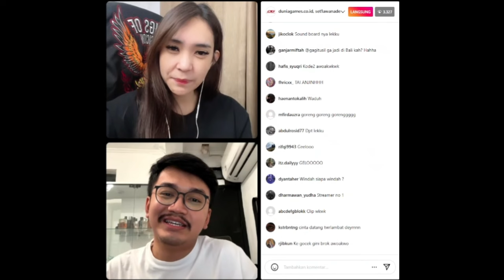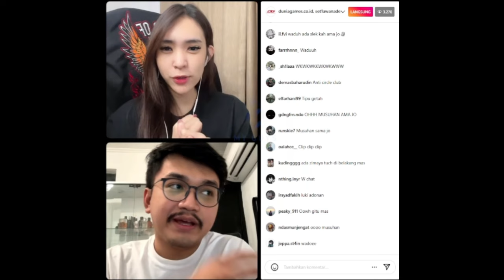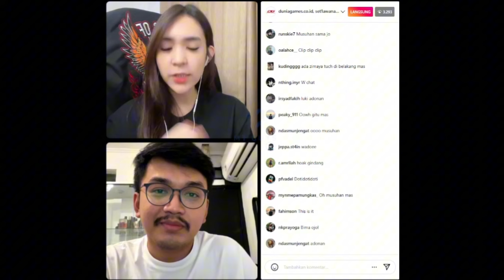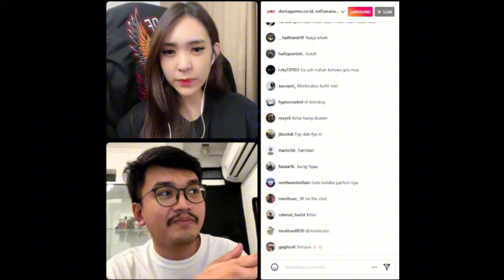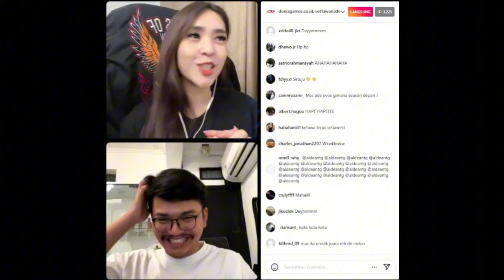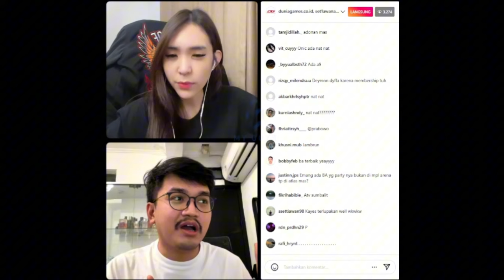Rahasia Menjadi Top 1 Streamer Via StreamChart - Interview Mas Ade Sama Dunia Games